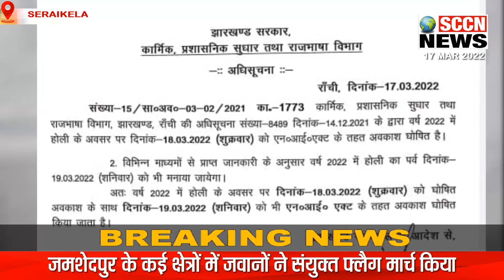SCCN_FINAL_BULLETIN 17/03 || जुबिली पार्क गेट के सामने चली लाठी LIVE. फ्लैग मार्च. होली की मस्ती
SCCN_NEWS_FINAL_BULLETIN 17/03 || जुबिली पार्क गेट के सामने अड्डाबाजी करते लोगों पर चली लाठी का LIVE VIDEO देखें... होली व शब-ए-बरात को लेकर जमशेदपुर-आदित्यपुर में सतर्कता... जमशेदपुर के कई क्षेत्रों में जवानों ने संयुक्त फ्लैग मार्च किया... सिदगोड़ा पुलिस ने थाना क्षेत्र में चोरी के आरोपी चार किशोरों को पकड़ा... दिव्यांग व अनाथ बच्चों, महिलाओं के साथ में खेली गई होली... महिलाओं ने पूरे दिन में दहन स्थल पर किया होलिका पूजन... हाता के पास 407 ट्रक पलटने से चालक समेत 3 लोग जख्मी खबरें देखें सिर्फ SCCN_NEWS पर